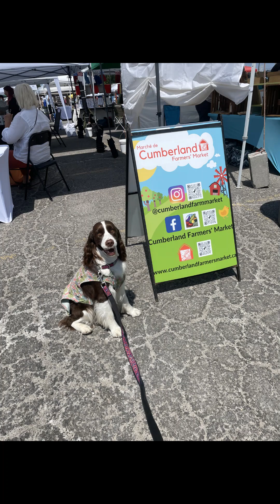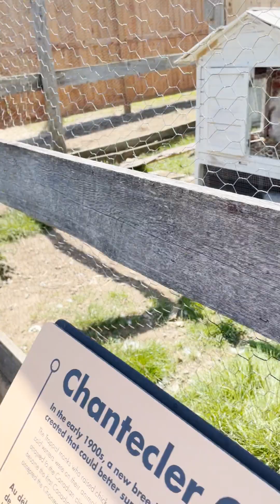My Dogs Weekend Adventure To The Cumberland Farmers Market and Museum Fire Fighter Day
It's that time of year again when Ember The English Springer Spaniel gets to go to the Cumberland Farmers Market. Ember had the best find, an ice cream stall that gave free ice cream cones to dogs, and she met lots of new friends. Then we went to the Cumberland Museum which was having a Fire Fighter Day. Ember met lots of farm animals and the children got to watch and try some of the fireman's equipment.
Come and enjoy our fun day!